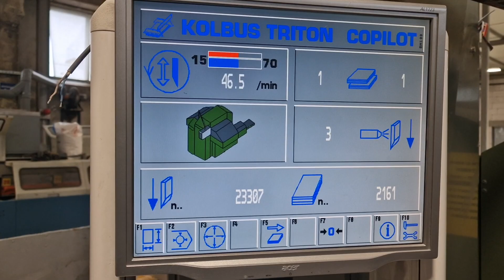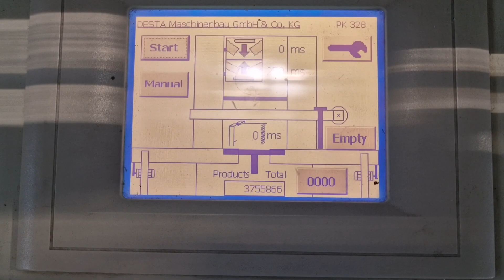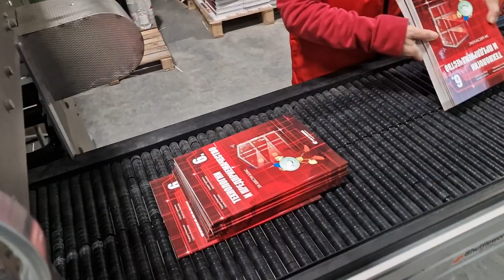Kolbus hd 140 for sale